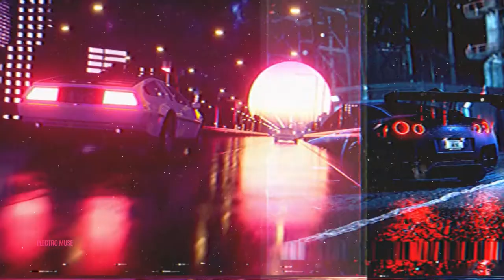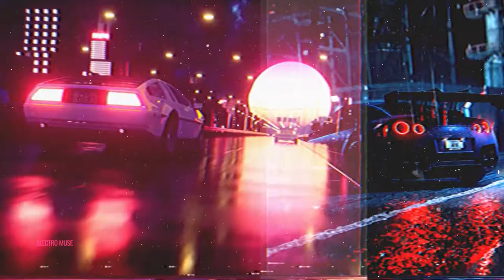Synthwave running endlessly (Compilation)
Endlessly running through the raining city with synthwave music. Reminds me of 80's nostalgia...

Tracklist: Aries Beats
00:00  Saxophone Jam
03:22  Freestyler
07:32  Girls of Summer
11:25  80s Party
14:53  Spooky space wave

Thanks to "Time Cobra" and "Aries Beats" for allowing the audio CreativeCC

From Aries Beats(Original music)
Time Cobra(Edit music)